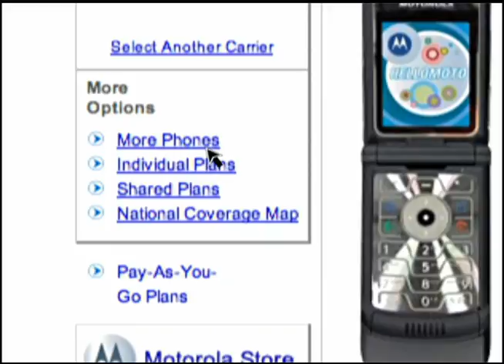Wirefly "Cool" Commercial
created by Aurora Films for Wirefly.com